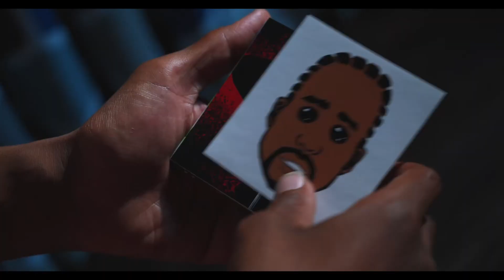Grand Blessings | Standup Comedy Special | Trailer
“Grand Blessings” the full length standup comedy special written and performed by Anyi Malik & directed by Darien Sills-Evans.